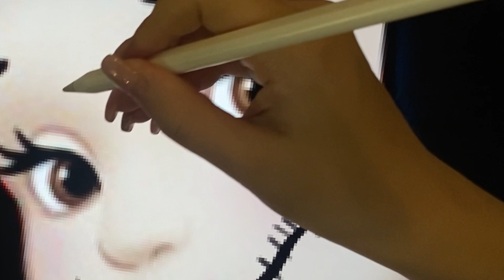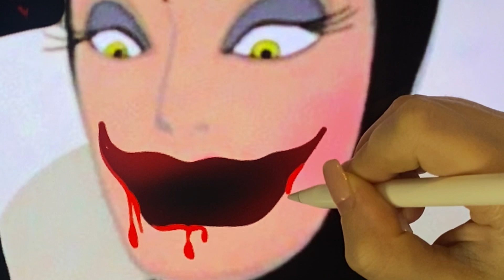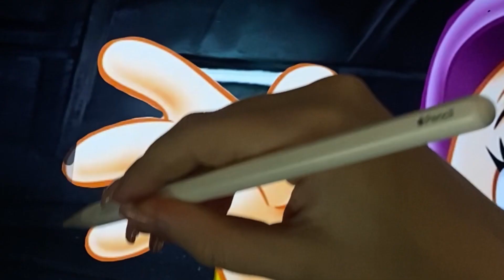DISNEY Princesses Turns Into Zombies | CREEPY Cartoon | Art Cartoon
Like and write a comment under this video. It makes me happy and inspired me to create new video!